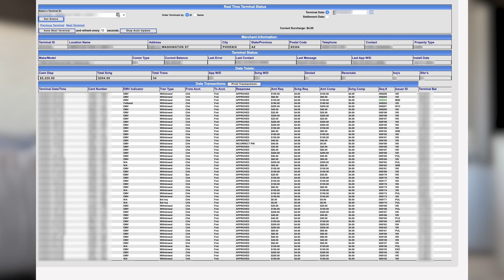How To Start A Virtual ATM Business | Passive Income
When looking into passive income options, you may have wondered how hands-on the ATM business actually is... I'm going to show you that the ATM business is so easy that you can manage your company from a totally remote location!

💵 ATM Necessities